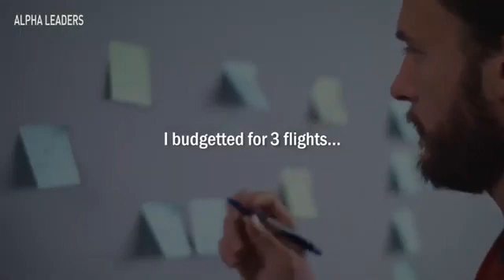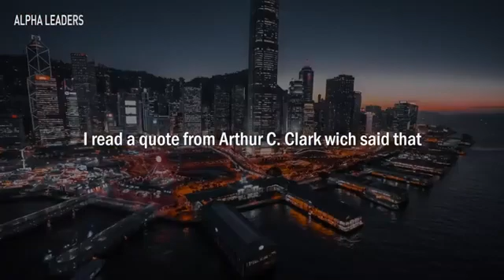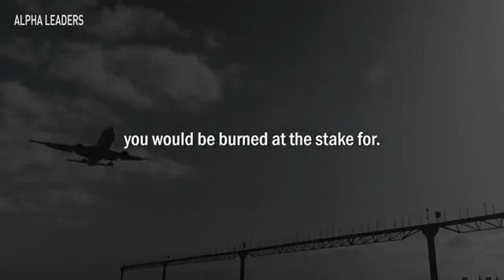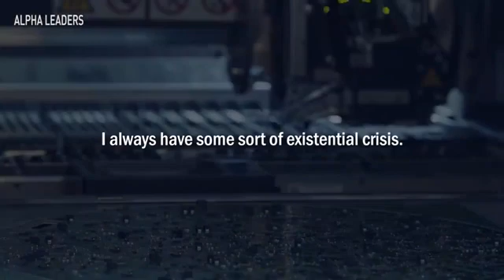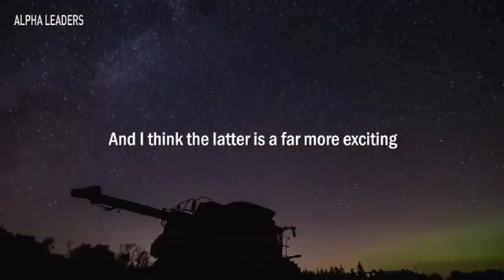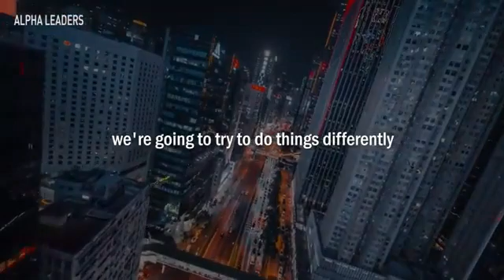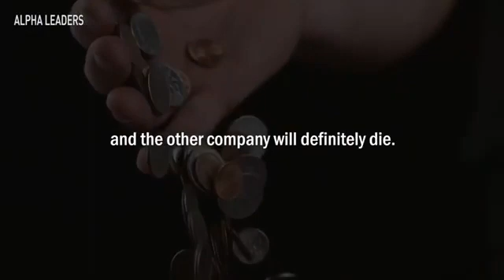Elon Mask Motivational Speech.|| Motivation /A(Ñür)